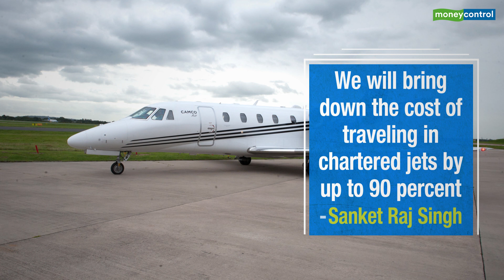Netflix of aviation: This startup plans to introduce subscription-based flying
Prince Air will allow members to fly unlimited in chartered jets for a monthly subscription

It promises to be the Netflix of Indian aviation.

In a first of its kind initiative, a startup based in Delhi plans to start subscriber-based airline services. Named Prince Air, the startup will let customers travel unlimited times on private jets across metros in the country.

Of course, it comes at a price. But, Sanket Raj Singh – the founder of Prince Air – promises to fly members at fraction the cost of hiring a chartered jet.

"We have seen disruptions in taxi service, retail and hospitality. But no one has ever tried to disrupt the aviation industry in India," says Singh, a fashion industry professional helping American and European brands with manufacturing and supply chain solutions.

RELATED NEWS
Editor's Take | The Rupee’s relief rally
Auto gloom: More layoffs coming in temp, sales, R&D sides
GST evasion by e-commerce comapanies: CBIC seeks public feedback
During his stints overseas, Singh was struck by the disruptions technology was making across sectors. "Air transportation was one where there wasn't any disruption till now," says the entrepreneur.

While Singh is tight-lipped about the monthly subscription rate, he promises it will be a fraction of what it costs to charter jets. As of now, it costs at least Rs 1.5 lakh to charter jets, say from Mumbai to Delhi. Singh promises that Prince Air subscriptions will allow members to fly multiple times at a price a little more than that. "We will bring down the cost of traveling in chartered jets by up to 90 percent," he says.

To start off, the subscription will be limited, and Singh claims he has already filled up a substantial number. "While most of our clientele is corporate, the luxury real estate segment has responded well," says Singh, who is in talks with a couple of high-end real estate players in Mumbai and Delhi.

One of the real estate companies has offered to buy 250 subscriptions, which will be given to buyers of apartments that cost upwards of Rs 5 crore. While Singh shared the names of these real estate companies with this writer, he requested this to be kept confidential till a formal announcement is made.

The service will also include chauffeured luxury cars and stay in five star hotels. "We are close to signing the deal with a well-known hospitality brand based in Mumbai," said Singh.

The entrepreneur is in talks with investors based in the US to raise up to $15 million. He did share names and showed e-mail interactions with founders of these investors. However, he requested their names not to be disclosed at the moment. Interestingly, some of the names were recently written about in connection with the Indian aviation industry.

The startup comes during interesting times for the Indian aviation industry. Even as a well-known brand name is close to shutting down its operations and there are effects of the general economic slowdown, the Indian aviation market continues to be one of the fastest growing ones in the world.

Most of the airlines, including IndiGo, GoAir and Vistara have embarked on ambitious expansion plans from adding to their fleet to growing their networks.

A subscription-based airline is a complete unknown as of now. For instance, fuel costs are a major headache for the mainstream airlines. How much will a subscription based airline - with limited room to change pricing - be immune to fluctuations in this critical variable?

Singh assures that, with his subscription rates, the company will break even within two to three years. He plans to start Prince Air services in "10 to 11 months."

App-based

In Prince Air, the service will be app-based.

"Everything would be done through our app. From booking to boarding the flights and easy access to flights where one doesn't have to wait in the queues or face delayed flights. Private jet flights would be accessed from a different entry to the airport without any hassle," says Singh.

The businessman plans to have a fleet of six Bombardier and Embraer jets. "Once you find the right aircraft, you put a 15 percent to 20 percent down payment and rest would be financed," said Singh.

To start off, the services will be available to customers in Delhi, Mumbai and Bengaluru.